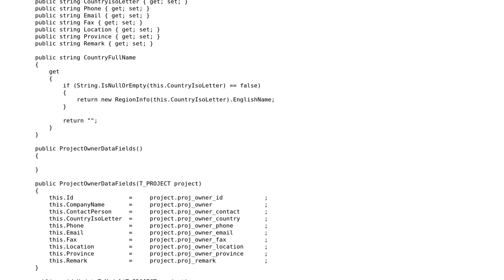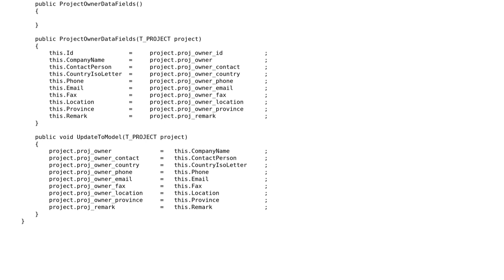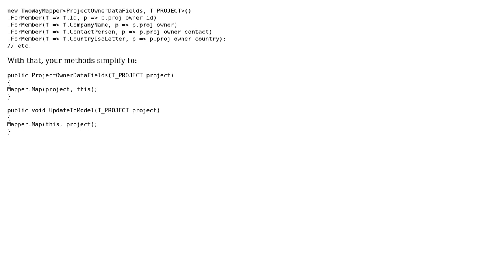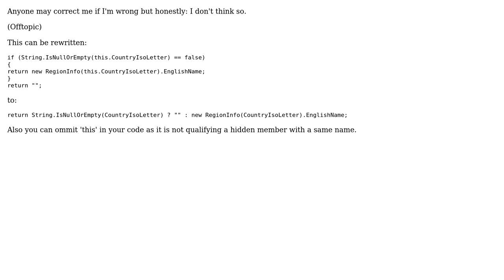Refactor data tranfer object and model (2 Solutions!!)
Refactor data tranfer object and model

With thanks & praise to God, and with thanks to the many people who have made this project possible! | Content (except music & images) licensed under CC BY-SA | Music | Images & others | With thanks to user svick user Sarawut Positwinyu user Abbas and the Stack Exchange Network Trademarks are property of their respective owners. You are responsible for your own actions.